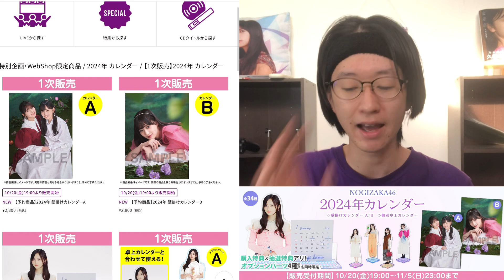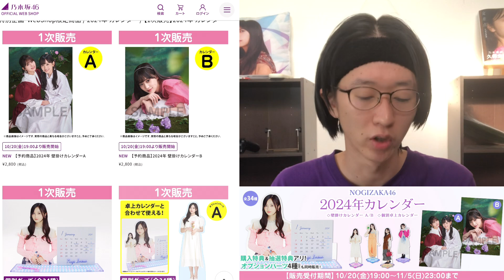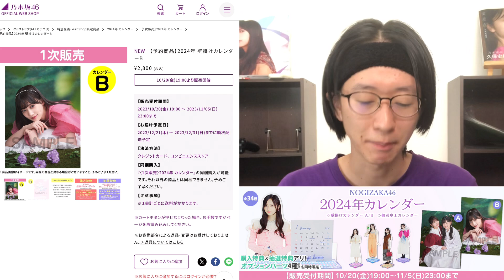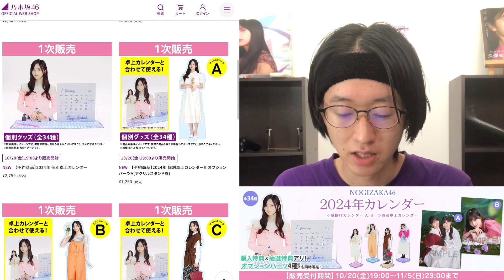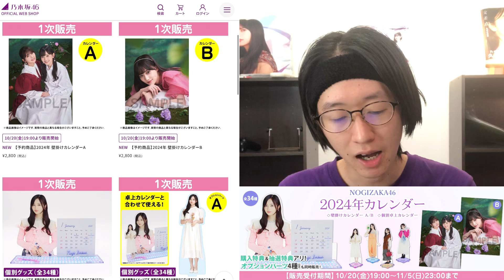【乃木坂46】『2024年カレンダー』ついに販売！今回のカレンダーは買うべき？？